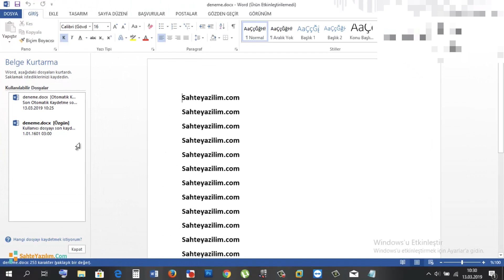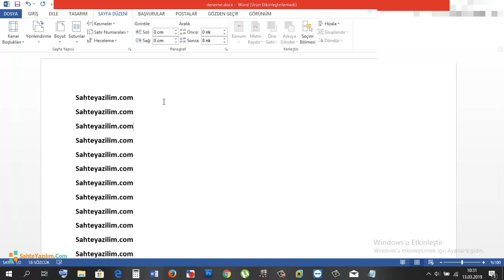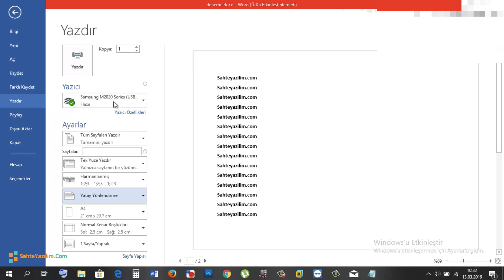Word Sayfayı Yan Çevirme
Microsoft office Word metin editöründe çalışma sayfasını yatay yapma konusunu anlattık. İyi seyirler.

AÇIKLAMA: Sahteyazilim.Com olarak günlük hayatımızda teknoloji ile haşır neşir olurken yaşadığımız sorunlara çözümler sunabilmek amacıyla içerikler üretiyoruz. Alanlarla ilgili kısa video rehberler sunmaktan mutluyuz.